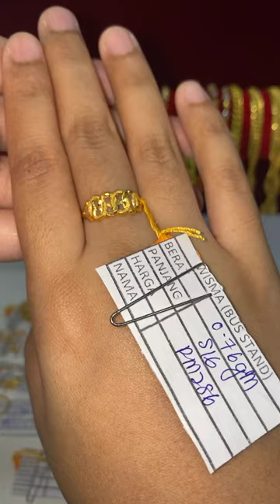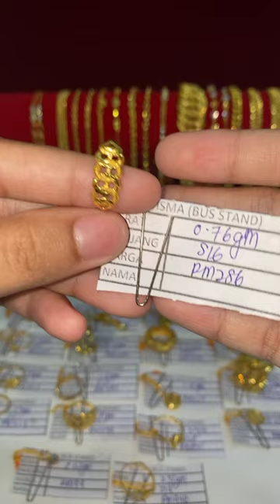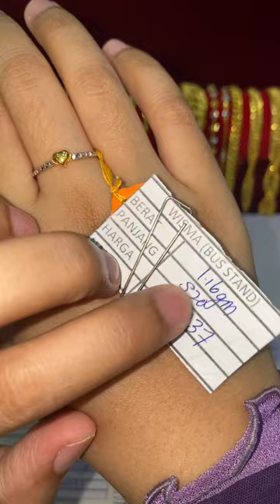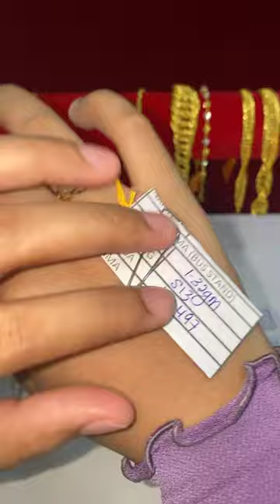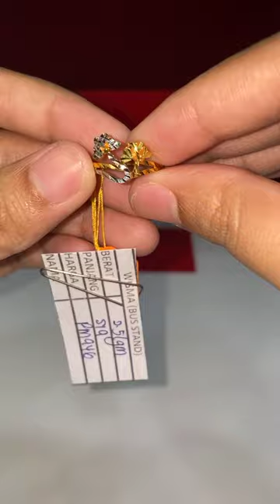PROMOSI RM377/GM TERMASUK UPAH🔥🔥 CEPAT GRAB SEKARANG‼️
JOM FOLLOW TIKTOK EMAS ANUAR KOTA TINGGI

📍Maps:
Wisma Emas Anuar Kota Tinggi Johor
No 43, 45,47, Jalan Niaga 11, Pusat Perdangangan Kota Tinggi, 81900 Kota Tinggi, Johor